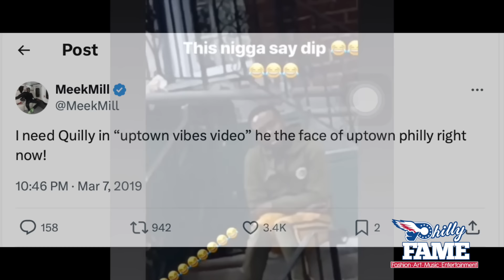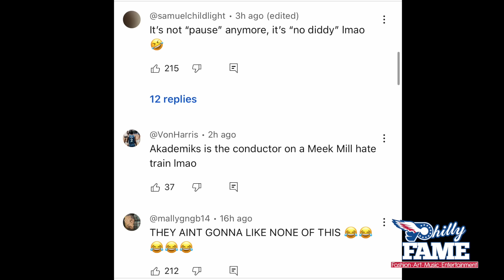Quilly x Dj Akademiks Interview Breakdown + Reaction [Philly FAME Exclusive]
Full Breakdown and Reaction to the recent interview Dj Akademiks released featuring Quilly!